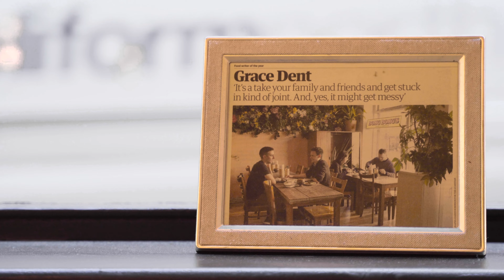Videography Reel 2023 (Oct 2022 - June 2023)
Aerrol Ampeloquio, Videography Reel 2023.
All footage from Oct 2022 to June 2023.